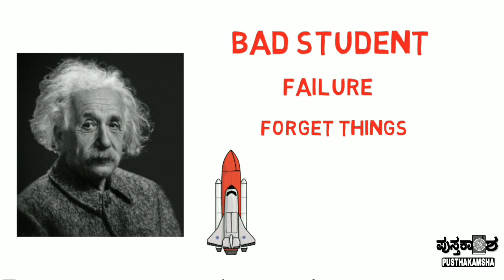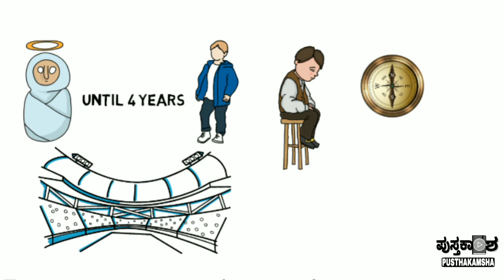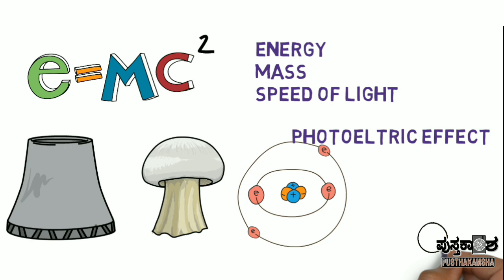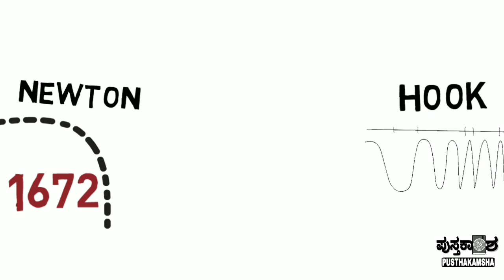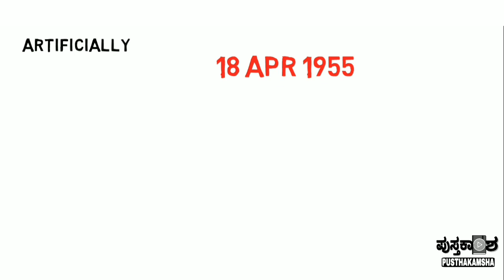Albert Einstein biography in kannada.Einstein theyaories in kannada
This video about Albert Einstein, how he was behave in his school life and from bad student to how he become a great Scientist and all his theorys will be explained in this video. Einstaine parents what problems he face when he was a kid and how he overcome his every problem all explained in this video

Note:- This information collected from various sources it may not 100% accurate